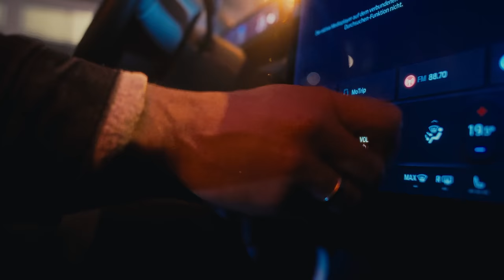Drive me Home for Christmas | mit Ford BlueCruise & MoTrip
Schnell die letzten Weihnachtsgeschenke eingepackt und ab in den Ford Mustang Mach-E - Wer liebt es nicht, an Weihnachten nach Hause zu fahren?

Dabei startet die Entspannung bereits auf dem Heimweg - MoTrip freut sich bereits auf die ruhige Zeit zuhause mit den Kids und kann sich dank Ford BlueCruise auf dem Weg Heim bereits vorbereiten.

Hands off - Eyes on
Ford BlueCruise bringt dich entspannt nach Hause.

Ford wünscht ein frohes Fest🎁
Bereit für Morgen